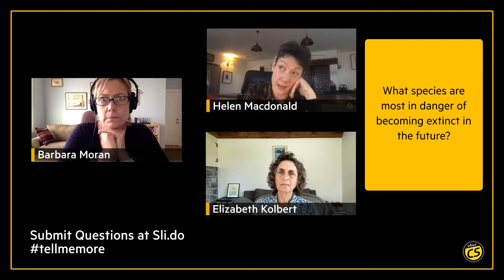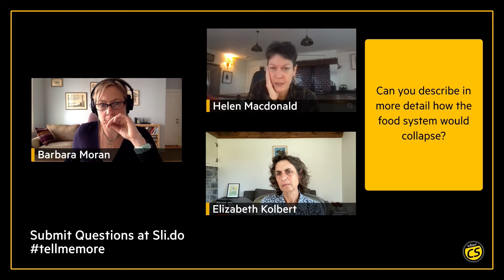Tell Me More! With Science Reporter Elizabeth Kolbert & Naturalist Helen Macdonald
Have you ever wanted to hear two of your favorite authors in conversation together? Or two of the most well known environmentalists discuss their challenges and triumphs? Two scientists on winning the Nobel Prize? Tell Me More! is a new monthly series that will pair fascinating leaders in their respective fields for conversations about their journeys, inspirations and life lessons.

WBUR senior environment editor Barbara Moran moderates a conversation about climate change and animal conservation with Elizabeth Kolbert, staff writer for The New Yorker and author of "Under a White Sky: The Nature of the Future" and Helen Macdonald, naturalist, Affiliated Research Scholar at the University of Cambridge and author of "Vesper Flights." Grab your lunch and join us online for our first afternoon livestream of the season!

Join the conversation! Submit questions before or during the event

You can purchase a copies of "Vesper Flights" and "Under a White Sky" from our bookstore partner Brookline Booksmith below: